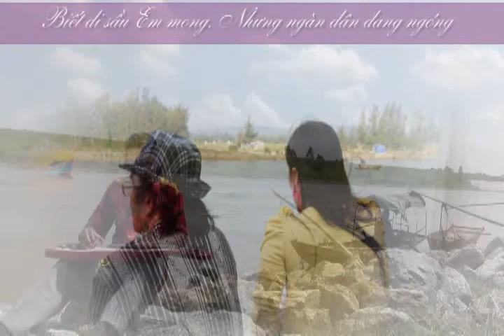BEN CU Anh Viet Guitar Hawaii CAODZAN 08DVD49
Kính tặng Nghệ sĩ Guitar Hawaii ANH VŨ